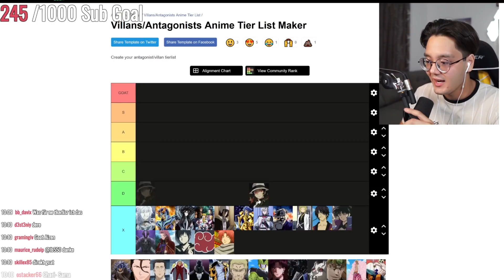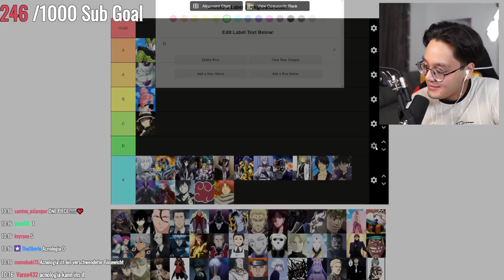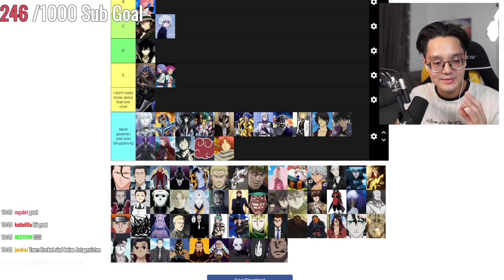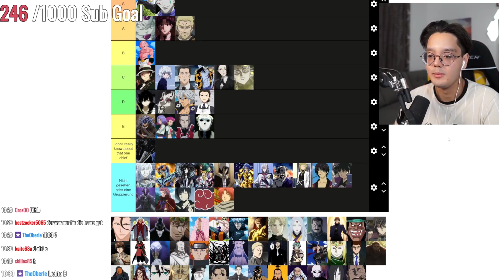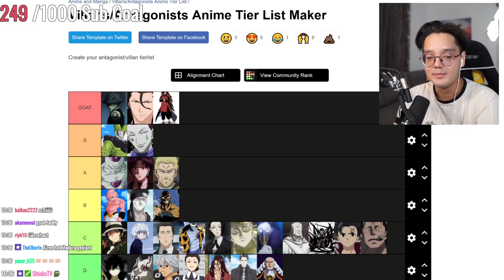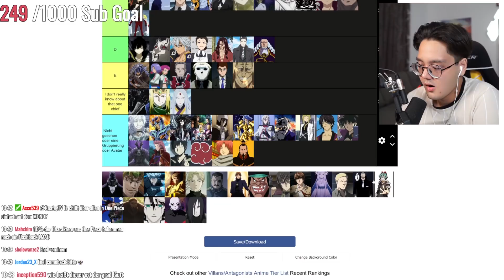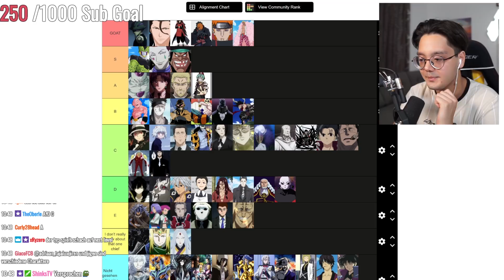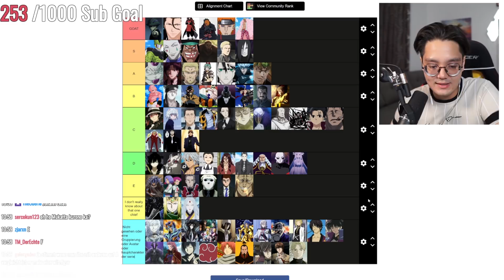Raafeys Anime Antagonisten Tier Liste 🔥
✘!WICHTIG!✘